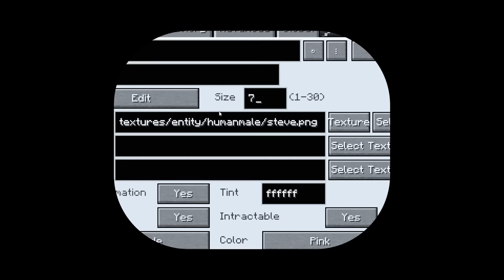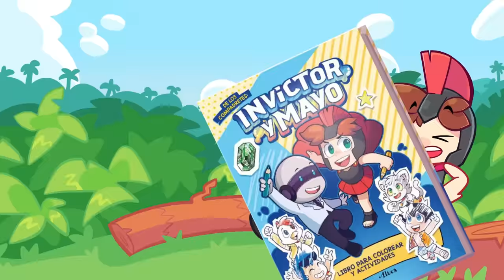APOCALIPSIS de SKIBIDI TOILET vs BASE SEGURA 😰🚽 MINECRAFT INVICTOR